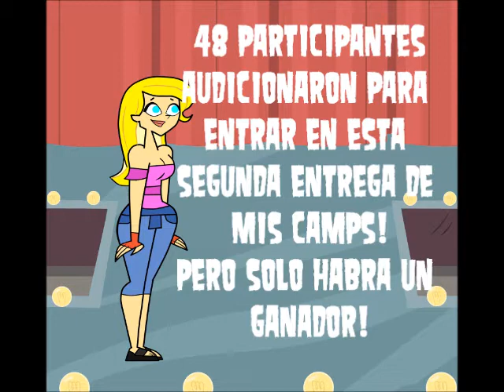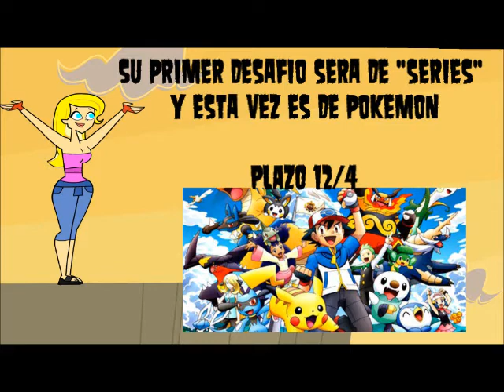Mi Camp DTRC2 "El Comienzo"